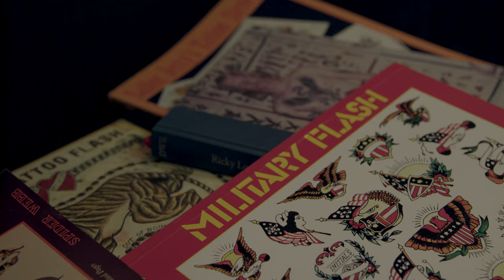Skins.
A short documentary of Mervin Chua from Time Tattoo Co.

Chopin Nocturne Op. 32 No.2 in A-FLAT Major by
Arthur Rubinstein
Shadow Play (backtrack no vocals by
Joy Division
a.d. by
Angel Du$t
Cool Inside you by
Angel Du$t